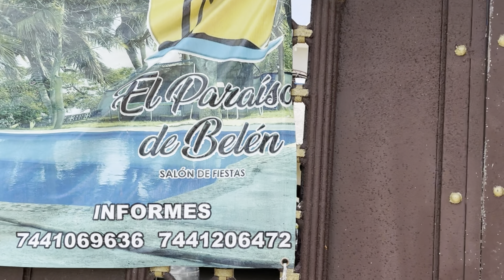LAGUNA EN EL ARENAL, ACAPULCO GUERRERO | PROVANDO CHILATE DE TRES PALOS Y EL BEJUCO...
HOLA AMIGOS EN ESTE VIDEO LES COMPARTO MI AVENTURA EN LA LAGUNA DE TRES PALOS, YO VISITÉ EL ARENAL...ACOMPÁÑENME EN ESTA AVENTURA.
SI TIENEN ALGUNA DUDA PUEDEN ESCRIBIRME ;)

Recomendaciones:
LLEVAR FLOTADORES O SALVAVIDAS
LLEVAR MUCHAS BOTANAS
OLVIDARTE DE LOS PROBLEMAS.

Y RECUERDEEEEN QUE LOS MIEDOS NOS ATAN, LOS SUEÑOS SE PUEDEN CUMPLIR, EL MEJOR VIAJE ESTA POR VENIR...